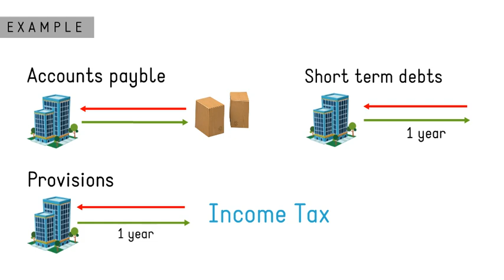Current vs Non-Current Liabilities | Understanding Financial Obligations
💼 Current and Non-Current Liabilities Explained!

In this video, we dive into the concept of current and non-current liabilities, key categories that help assess a company’s or individual’s financial obligations. Understanding these types of liabilities is essential for anyone involved in finance or business management.

🔍 What You’ll Learn:

The difference between current and non-current liabilities
Examples of each type and their impact on financial planning
Why managing liabilities is crucial for financial health
Perfect for students, business owners, and investors, this video makes these financial terms simple to understand.